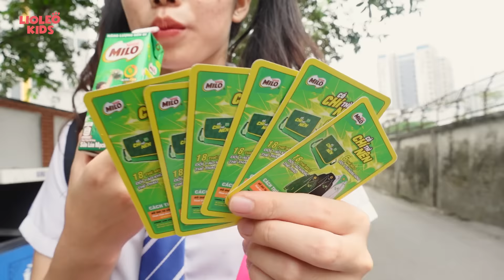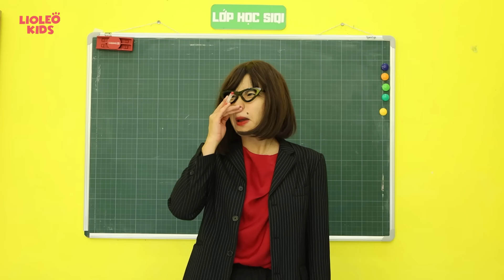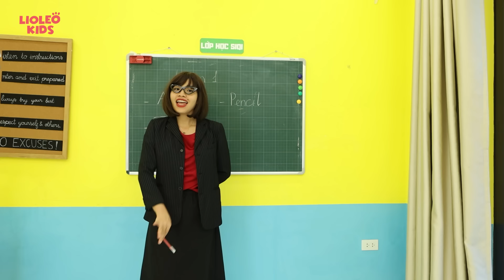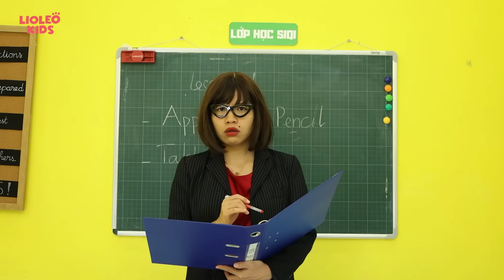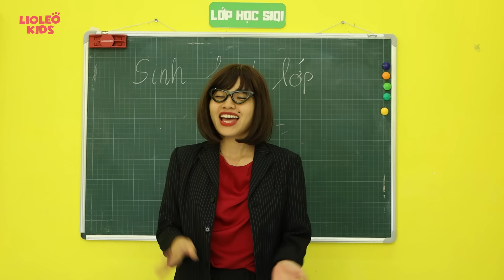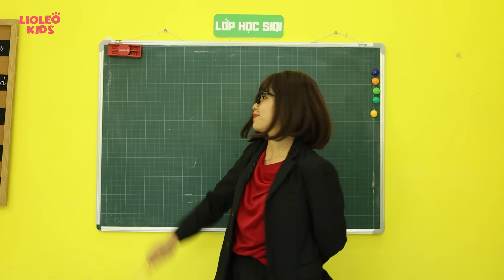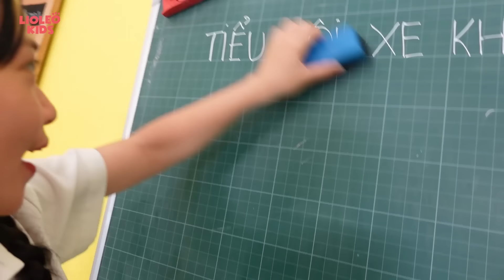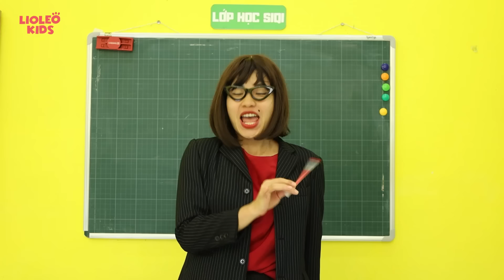LỚP TRƯỞNG BẤT ỔN vs RẤT ỔN - Cuộc chiến giành quyền lực, ai là người chiến thắng?!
Đi học ai mà chằng muốn trở thành lớp trưởng, thế nhưng lớp trưởng cũng có lớp trưởng "this" lớp trưởng "that". Cuộc tranh giành vị trí quyền lực nhất ở LHSIQI đã diễn ra như thế nào, các bạn hãy cùng đón xem nhé

À đừng quên, MILO đang có chương trình săn thẻ đổi quà, khi mua mỗi lốc sữa MILO các cậu hãy sưu tập thẻ lại và mang đến tất cả các cửa hàng tạp hóa có bán MILO & điểm đổi quà trên toàn quốc để nhận những phần quà hấp dẫn nhé. Thời gian đổi quà kéo dài từ 15/09/2023 – 15/12/2023 thui, các cậu nhanh tay sưu tập nhen

Ngoài mua sữa MILO trực tiếp ở cửa hàng, các cậu có thể mua tại:
SHOPEE: